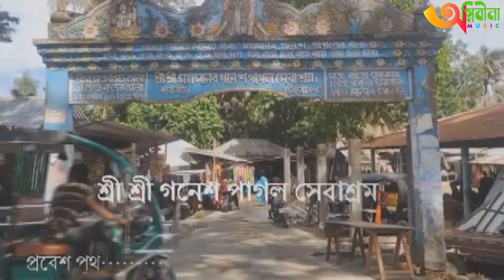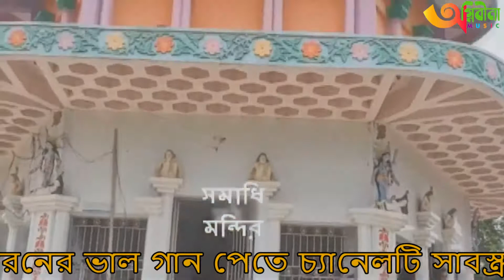Nase Re Nando Gopal | গিরিধারী লাল নাচে শ্যামও গোপাল ।Singer:- Monotosh Chakraborti | New hd vedio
Giridhari Lal Nase Shyam Gopal Nase Re Nando Gopal
Ganes Pagoler Dham Daroson 2021
কুম্ভমেলা দর্শন গনেশপাগলের ধাম

AGNIBINA MUSIC, it is a personal YouTube Channel.
All the new songs, including Baul songs, Lalon Gyan, are uploaded on this Channel.